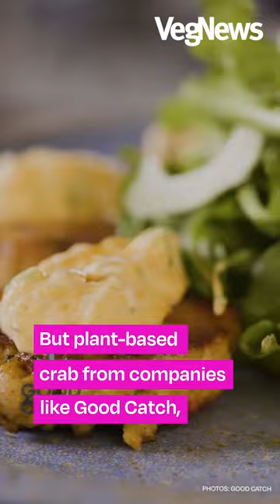As Alaskan Snow Crab Population Plummets by 87 Percent, Vegan Seafood Options Expand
Officials cancel the Alaskan snow crab harvest for the first time after their population drops sharply. Can vegan crab and other fish-free products offer a viable solution for the future of seafood?

VegNews is the largest vegan media brand in the world, encompassing an award-winning print magazine and website, books, and global vacations. VegNews delivers the very best in vegan recipes, news, interviews, travel, beauty, fashion, and more all day, every day, to millions of readers around the globe.

Visit VegNews online:
🌱  Get 1000’s of vegan recipes: VegNews.com/recipes
📰  Get the latest vegan news: VegNews.com/news
🗺️  Check out dozens of vegan guides: VegNews.com/guides

Get VegNews magazine:
🆕  Order the latest issue: VegNews.com/newissue
📦  Stock up on back issues: VegNews.com/backissues

Buy the VegNews book:
📚 The VegNews Guide to Being a Fabulous Vegan: VegNews.com/fabulous

Travel with VegNews:
✈️  Take the vacation of a lifetime: VegNews.com/vacations
👥  Join us on Facebook: Facebook.com/vegnewsvacations